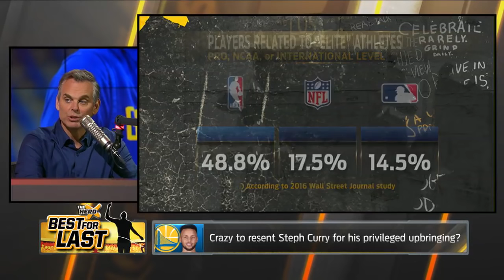Colin Cowherd's 3 reasons why NBA players hate Golden State's Stephen Curry | THE HERD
Colin Cowherd's 3 reasons why NBA players hate Stephen Curry.